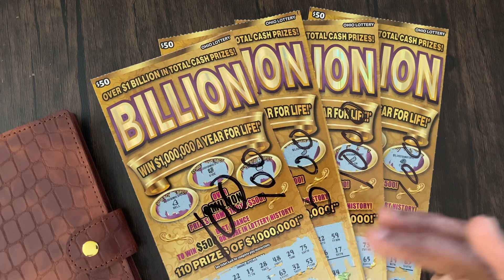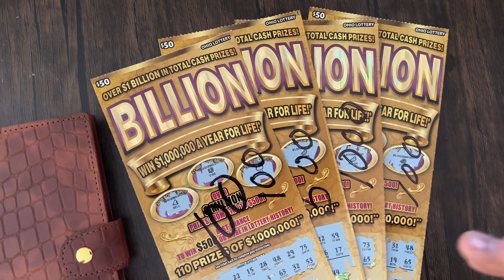Is student loan forgiveness happening?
Hello 👋 I’m Cash Bear Mama! This is a channel about my life, family , and experiences alone.

Please do not send anyone money or give info about yourself or trolls that haunt my channel. I don’t solicit/ask for money, gift cards, etc.

Please seek a financial advisor if you are having problems with your finances.